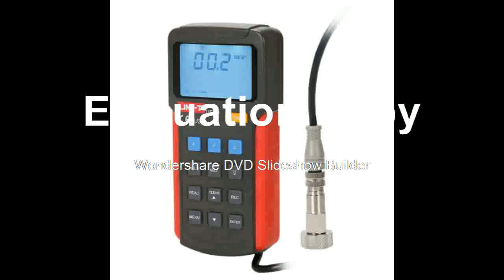Ultrasonic Liquid flow meter DN300mm DN6000mm TL 1 Transducer wall mounted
Product On Aliexpress

Brand Name:IKEATOLCoupling Type:JoinModel Number:TUF-2000BMeasurement Range:DN300mm-DN6000mmDIY Supplies:Plumbing